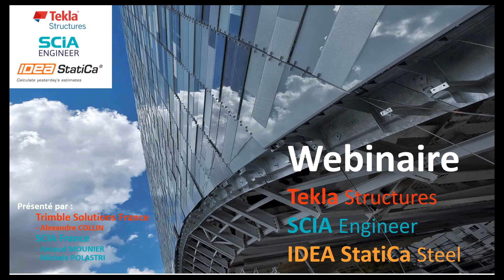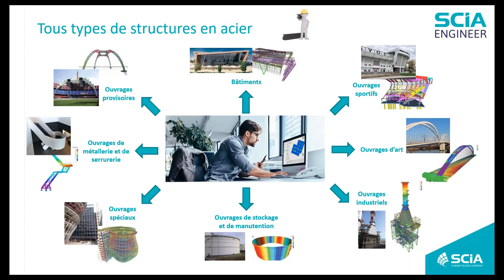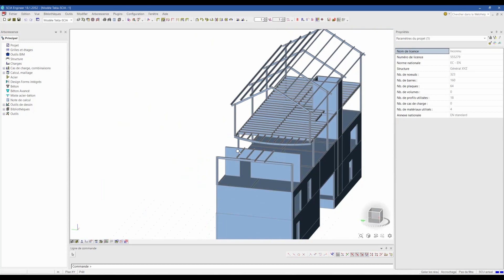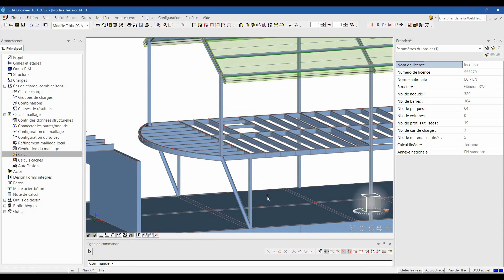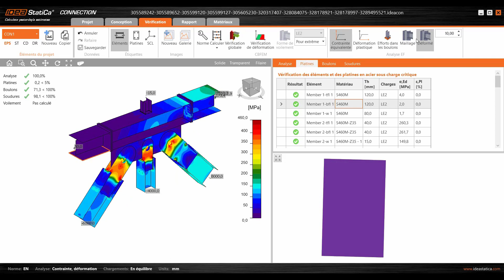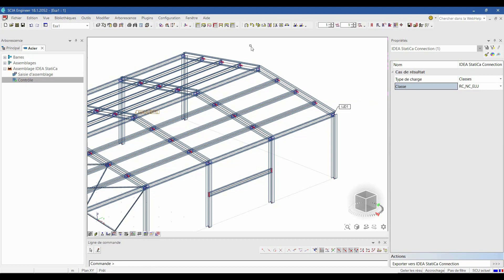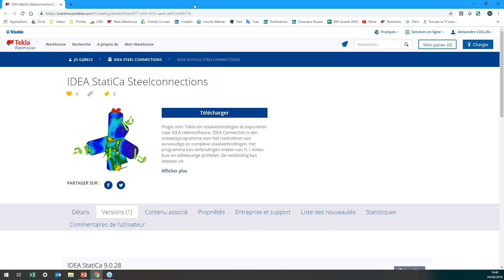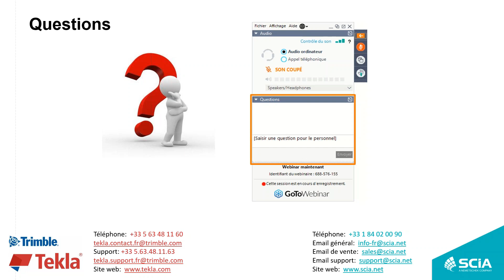[FR] LE BIM DANS LA CONSTRUCTION METALLIQUE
INTEROPERABILITE ENTRE TEKLA STRUCTURES, SCIA ENGINEER  ET IDEA STATICA STEEL : comment optimiser la productivité lors du travail collaboratif BIM entre le projeteur et l’ingénieur structures ?

Le travail collaboratif BIM entre le projeteur et l’ingénieur structures est devenu un enjeu majeur dans l’industrie de la construction et particulièrement pour les ouvrages métalliques. Dans un souci d’optimisation de la production, il devient indispensable de pouvoir échanger les maquettes numériques et les modèles entre la cellule dessin et la cellule calcul afin de ne plus travailler en séquentiel.

La complexité des projets d’aujourd’hui oblige également les concepteurs à devoir proposer une expertise de plus en plus affinée alors que les temps d’études deviennent de plus en plus cours.